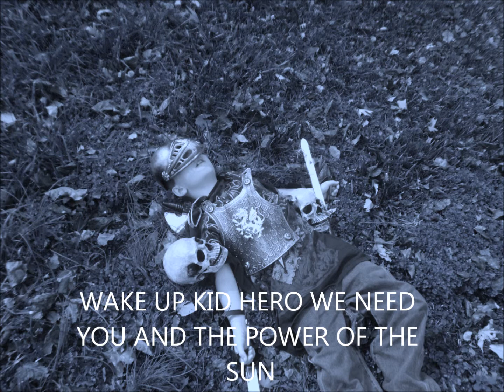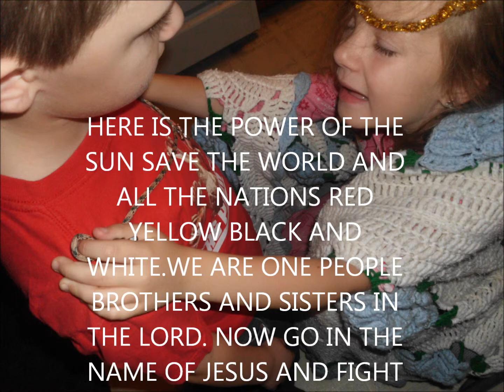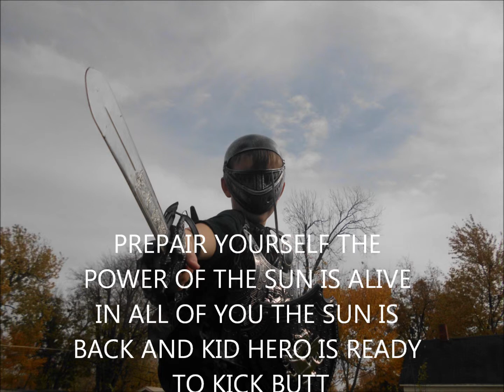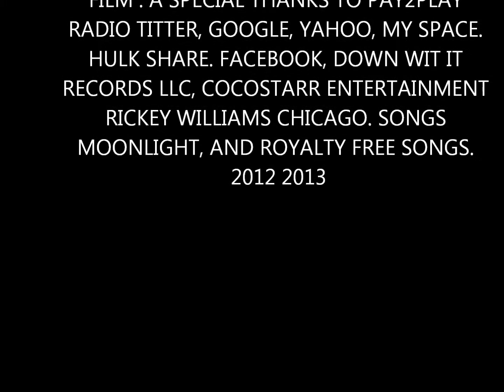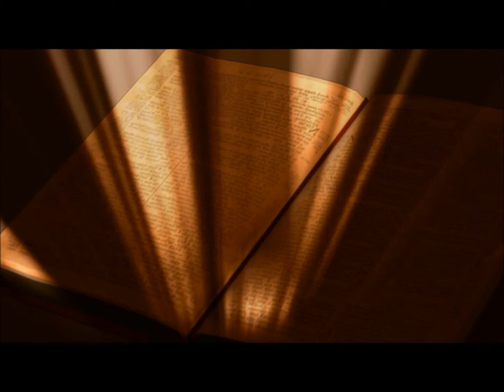KID HERO POWERS GONE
THE TIME IS 2012 ITS DECEMBER THE SKY GETS DARK. THE SUN GETS COVERD WITH DARKNESS.THE ONLY HOPE IS KID HERO. AND HE LOSES HIS POWERS. A ANGEL IS SENT BY GOD TO RESTORE HIS POWERS . TO FIGHT EVIL. IT HAPPENS. FOLLOWING MOVIE A SONG BY COCO STARR AND RICKEY WILLIAMS OF CHICAGO. AMAZING GRACE REMIX.DIRECTOR FRANK LANGSTON. AND PERLY GATES . COME SEE. THIS FILM COMES FROM REAL EVENTS..DOWN WIT IT RECORDS LLC A REGISTARD TRADEMARK...2012 2013.KIDS AND ADULTS GET EVERYDAY ENERGY FROM THE SUN.. THANK GOD .. SING AND PRAY 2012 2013.